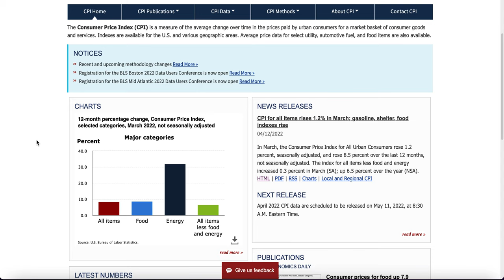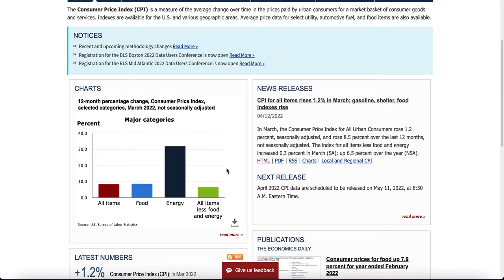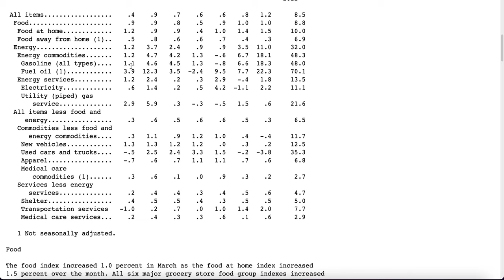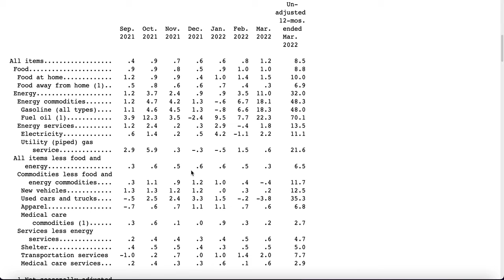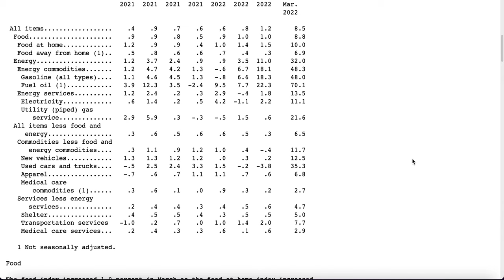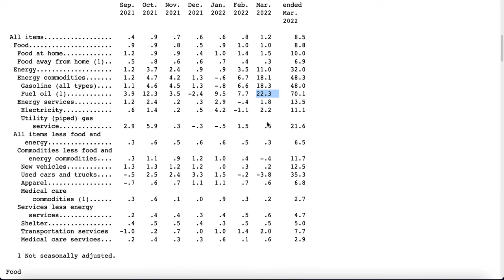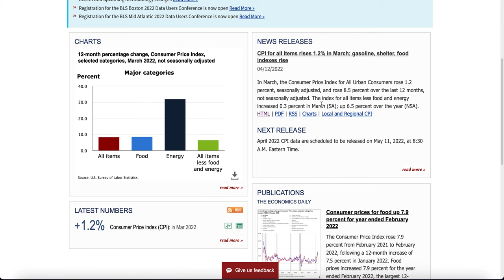Deflation Coming Soon Near You! | CPI Report Breakdown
I believe we are going to reach an inflection point with inflation, great news for stocks!

The pie I use for my long term dividend growth portfolio